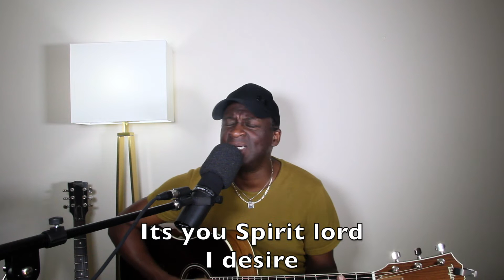Noel Robinson - You Give me life Acoustic worship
You give me life

Noel Robinson
You give me life abundantly
You give me hope expectantly
More than I can ask.
More than I can think
Making the impossible,
possible in me

You give me peace, perfect peace
All I need you've given me
Making the impossible,
possible in me

Making the impossible, possible in me

When You breathe on me it brings life
Always changing me.
Christ revealed in me
Itʼs Your spirit Lord I Desire
You are moulding, renewing
Bringing life to me

Do it in me. Do it through me
Exceedingly. Lord I am available
Exceedingly. Miracles signs and wonders